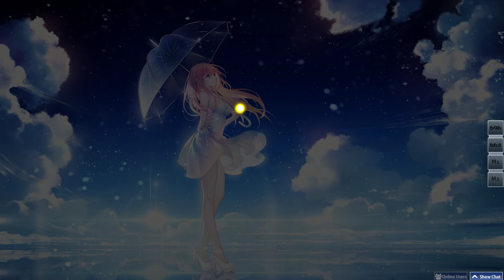yume no tsubomi 397pp (insane)